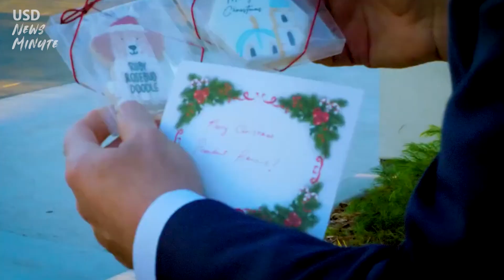USD News Minute//November 20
Congratulations to USD Men’s Soccer on a great season! The Toreros lost in their NCAA tournament game, but still have a lot to celebrate after winning their second-straight WCC title, and hosting a tournament match for the first time in nearly a decade.

Save the date – the Annual USD Christmas Tree Lighting is on Tuesday, November 28th. Enjoy refreshments, carolers and holiday cheer with friends at Paseo de Colachis starting at 4:30 p.m. No RSVP is needed.

And you can celebrate the special time of year leading up to Christmas through the USD Advent Calendar. Beginning Sunday, December 3, you will receive a daily email where you'll uncover a new treat.  Whether it's a festive song, spiritual reflection or fun tidbit, you'll receive inspiration and connection to how USD is preparing for the joy of Christmas. You can sign up to receive daily Advent emails using the link in this story.

We hope you have a happy and safe Thanksgiving break.